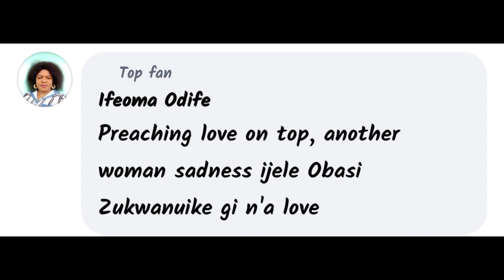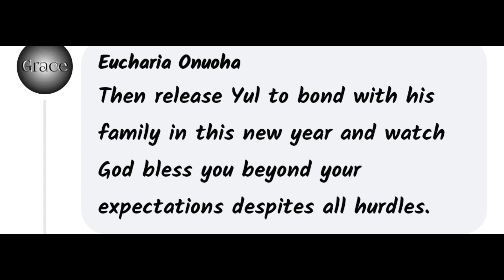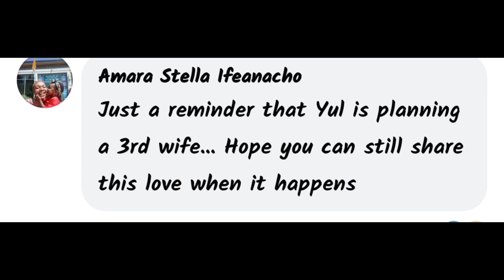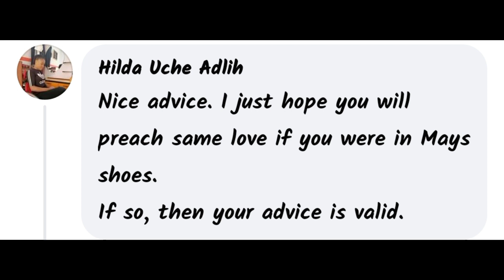JUDY AUSTIN❌👈 receives it HOT 🔥 4rm d EDOCHIE FAMILY as a STRONG MSG was sent 2 JUDY/ YUL in support